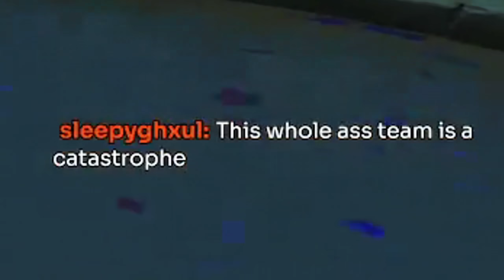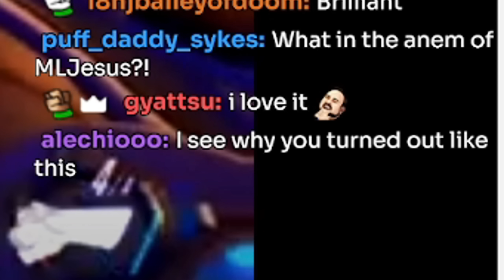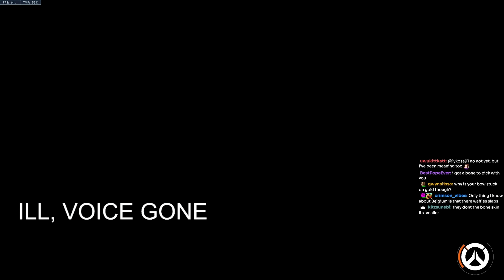GOODBYE SEASON 7 | Overwatch 2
GOODBYE SEASON 7 in Overwatch 2